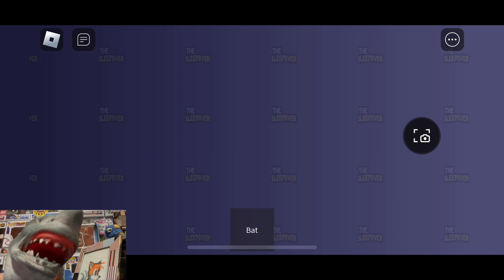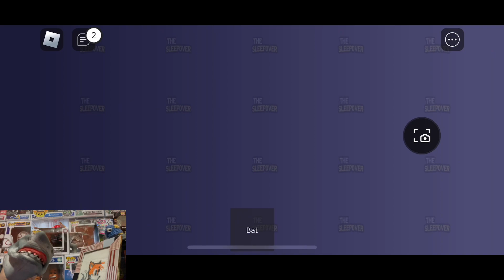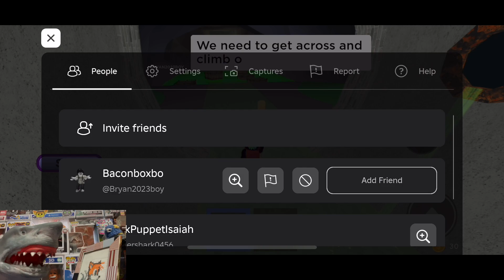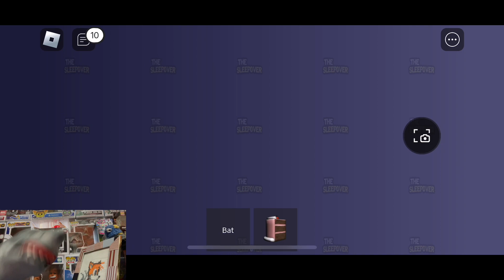Shark Puppet plays THE SLEEPOVER!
I hurt my knee at school after i filmed this video